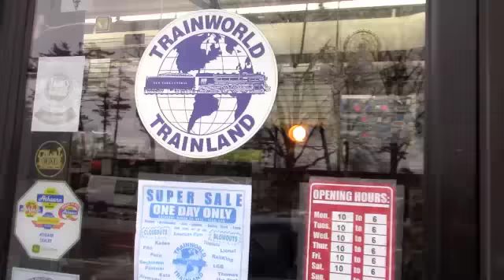Trainworld/Trainland Sale Day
Here is some footage from our recent in-store sale.  This footage was filmed at TrainLand, 293 Sunrise Highway in Lynbrook, NY.  Thanks to all who came out and made the day a success!